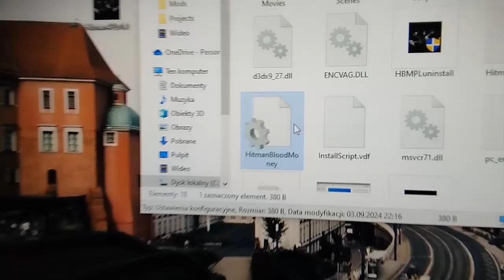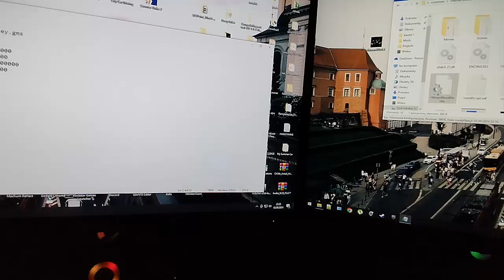PORADNIK JAK USTAWIĆ STARSZE GRY NA DWÓCH MONITORACH mam nadzieję że komuś pomogłem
cześć pokaże tobie dziś jak ustawić starsze gry typu hitman blood money na dwóch monitorach